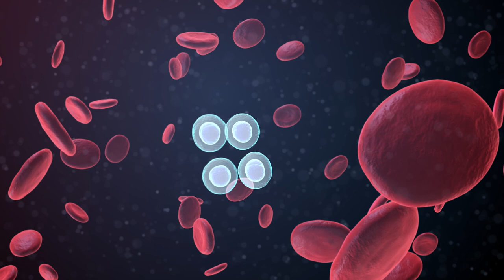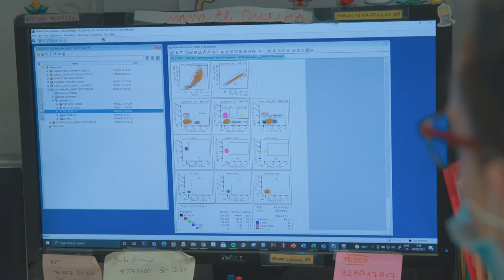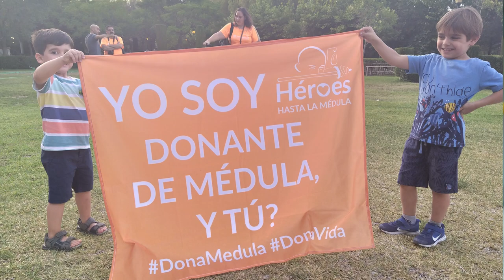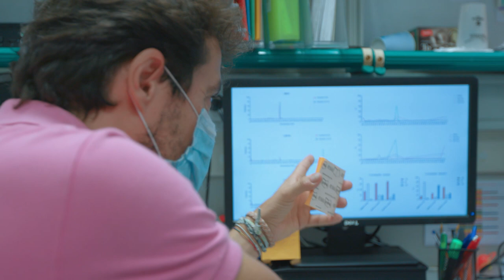INFANTLEUKEMIA: an ERC project by Pablo Menéndez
InfantLeukemia has been searching for the causes of newborn leukemia for over three years. Funded by the European Research Council, Pablo Menéndez and Clara Bueno, main researchers of the project, analysed samples from dozens of donors all around Europe to find specific biomarkers that will, and actually are, opening the door to new treatments and therapeutic opportunities.

This is the history of the InfantLeukemia told from inside.